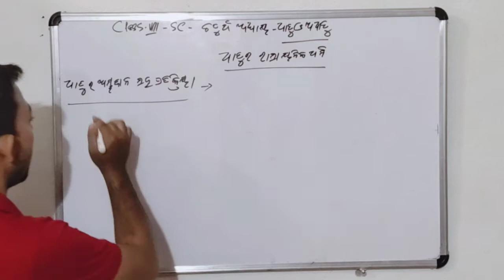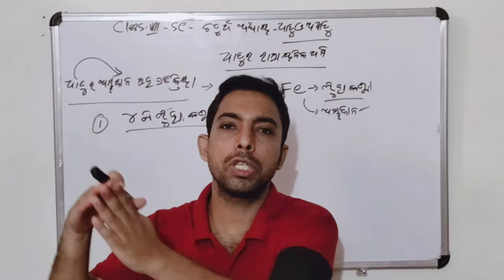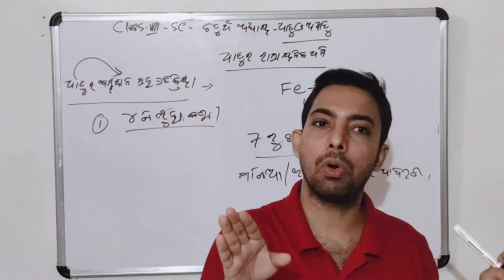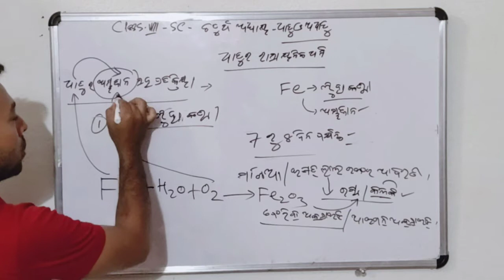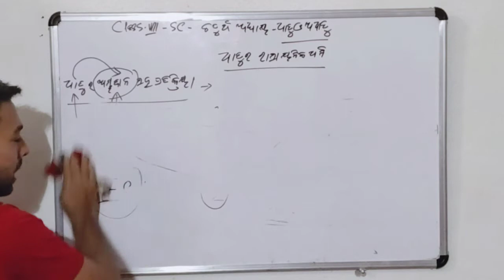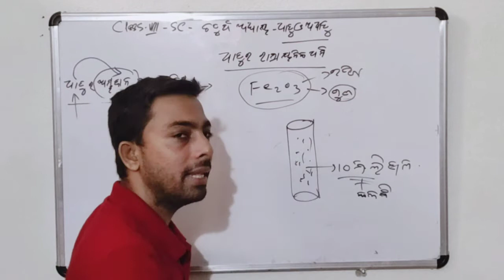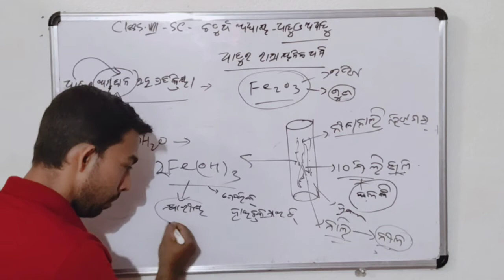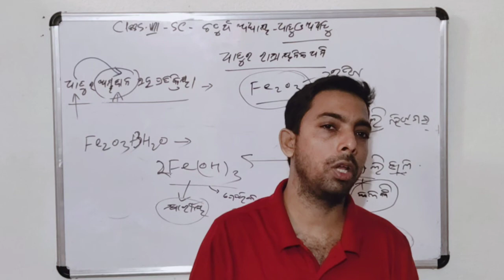class 8 science chapter 4 part 6 odia medium